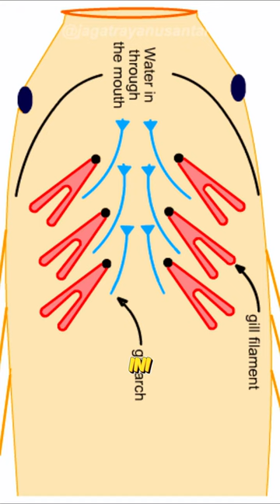Ikan Tuna Akan Mati Mendadak Jika Berhenti Melakukan Ini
Ikan Tuna Adalah salah satu spesies ikan pelagis yang memeiliki sistem pernapasan Ram Ventilation yang membuat mereka harus selalu bergerak jika ingin terus hidup.

 for Video Removal.

I created my own script and naration for this video.

Clarion by Scott Buckley

 • Clarion – Scott Buckley (No Copyright...

🎵 Track Info:

Title: Clarion by Scott Buckley

 • 'Clarion' [Uplifting Orchestral CC-BY...

 / clarion-cc-by
YouTube Music:

 / musicbyscottbuckley

 / musicbyscottbuckley

 / musoscientific

 / musoscientificcc